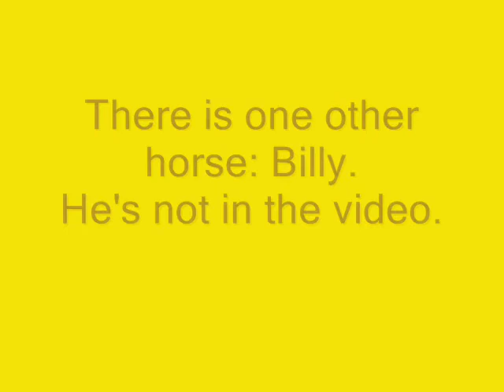Dogs & Horses - Meet Our Animals!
Hey everyone, meet our animals! We have got two Jack Russell Terriers you know, but have you know that we have horses, too? And a cat and chickens... ;)

Ok, Kora is the horse of my mum and shes an Apaloosa! Flash is her foal (horse baby)! I love him, he's so lovely!
Then there is Ravetta, shes from Iceland and my pony! I love her very much!
There are Joker and Billy, the horses of my father. Billy is not in the video.
So, and now have fun! :)